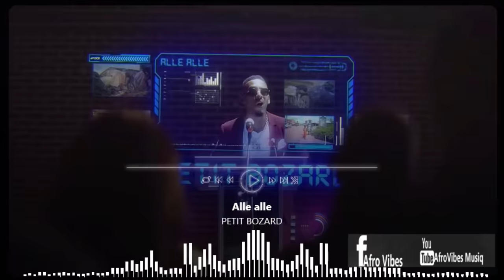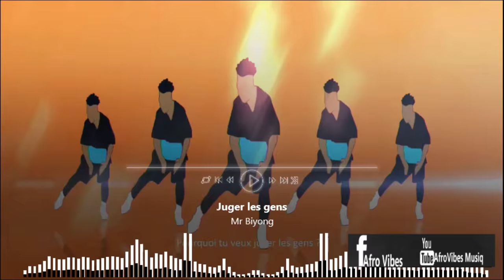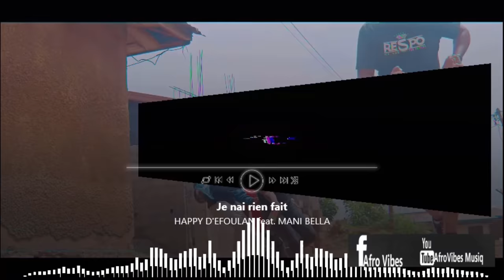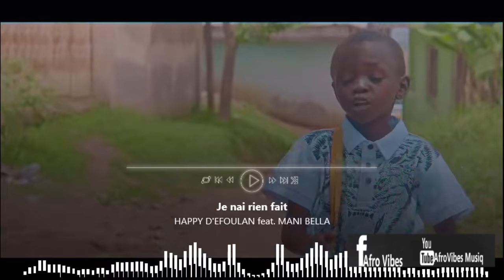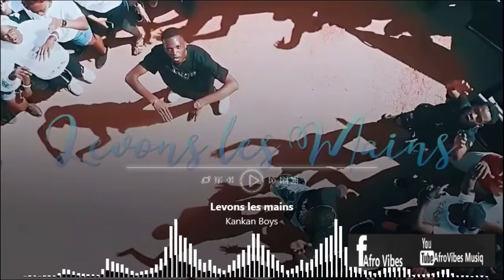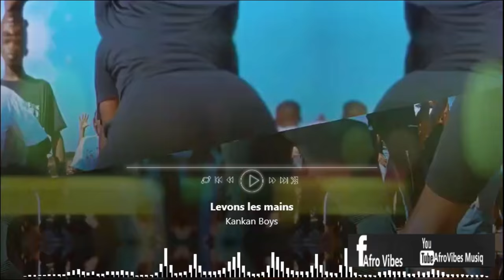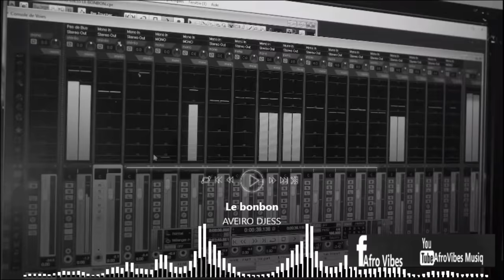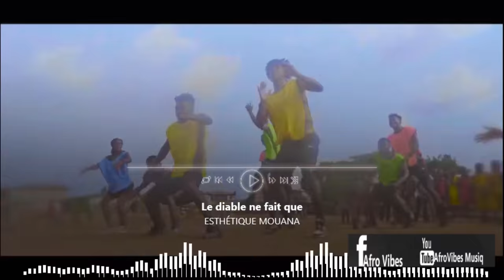AFROVIBES - MBOLE MIX VOL 1 by DJ REA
AfroVibes - MBOLE MIX 2021 VOL 1 by DJ REA

AfroVibes Musiq est une chaîne promotionnelle avec les mixages des dernières chansons de l'afrique francophone tel que le Cameroun, Congo, Cote d'ivoire et le Gabon. Il s'agit généralement d'un canal ascendant africain pour des artistes à succès et à venir.
Pour les artistes, nous mettons toutes vos chansons en vedette.

[CETTE CHAÎNE EST À USAGE PROMOTIONNEL UNIQUEMENT]

"AfroVibes vous présente la collection Mbolé MIX Volume 1 pour vos chillings.
MIXTAPE produit par "" DJ REA pour AfroVibes """

PROGRAMMATION ♫♪♪

PETIT BOZARD -Allé allé
Les medecins de medeline - Alleluia
Mr Biyong - Juger les gens
Happy - Je n'ai rien fait ft Mani Bella
Kankan Boys - Lévons les mains
COCO ARGENTEE - Je me sens
Rythmz - Dipita
X Maleya - Piripipi
Tchakala VIP - For o fess
Jovic le corrige - Le champagne c'est quoi
Aveiro Djess - Le bonbon
Lady Ponce - Benediction
Esthetique Mouana - Le diable ne fait que...
J Mallo so Fresh - C'est comme ca la vie ft Lady Ponce
Nyangono Du Sud - Ne Fait Pas Les Bêtises
Tenor - Salauds
DJ Poncho - Tape to wee sur mon wee
Happy - Tchapeu Tchapeu
JOEL LA FLEUR - Mbole Mimbong
Menace Toxic - Dans quel re
Petit Bozard - Unite
Pimenteur Nyang - Le Mbole
Paco Junior - Les Rageux
Baladji - Je ne savais pas que c'est comme ca qu'il allais faire
AVEIRO DJESS - LES VOILÀ QUI DANSENT